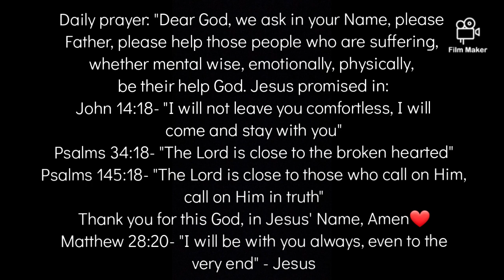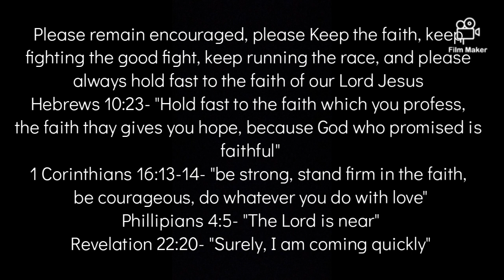Daily prayer~ Day 22